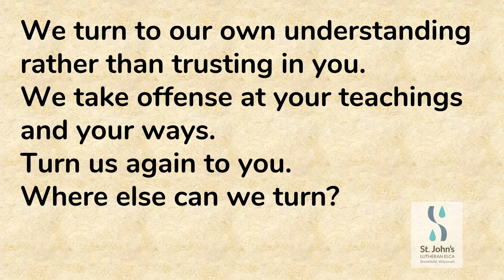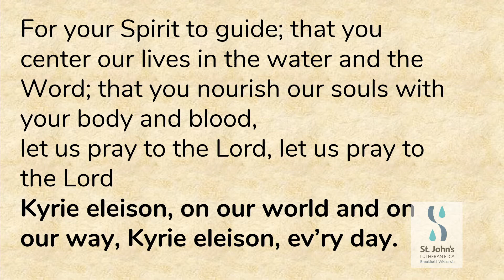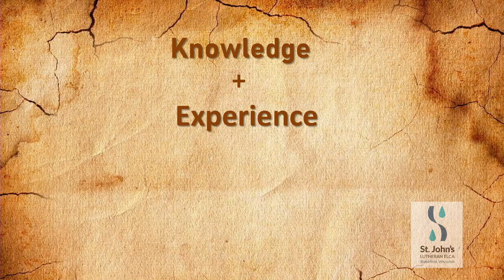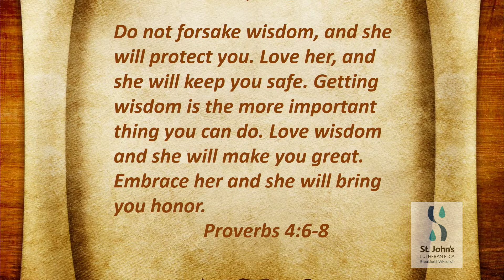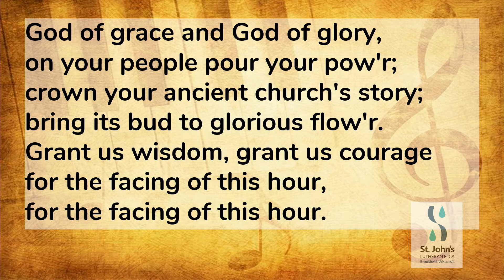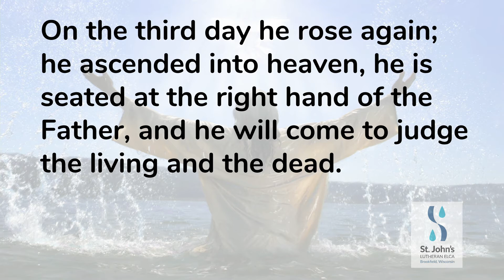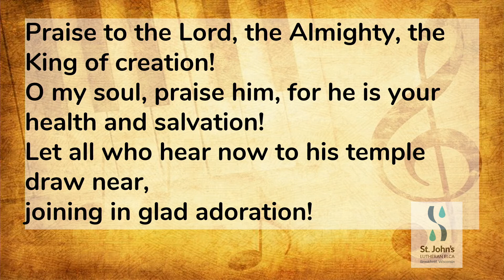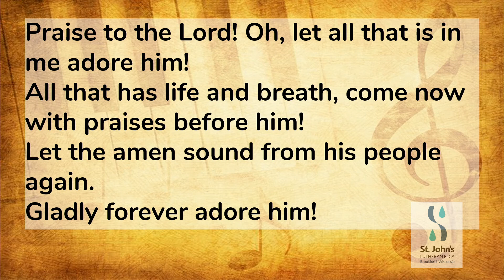August 15 2021 worship | St. John's Brookfield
Join us for worship as we talk about Wisdom with Pastor Frank Janzow.